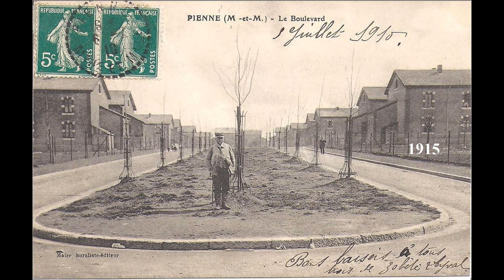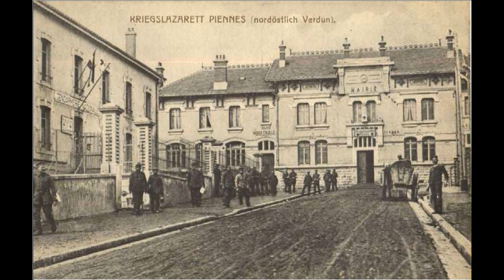Piennes Hier et Aujourd'hui